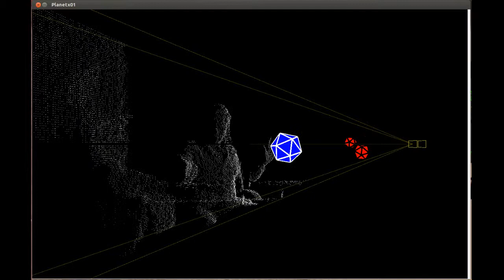Interactive Planetary Motion